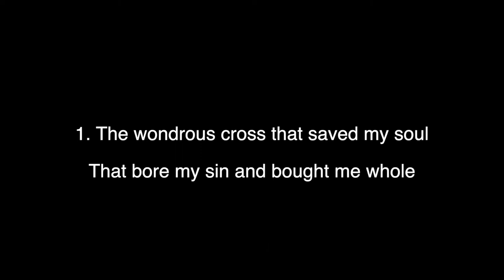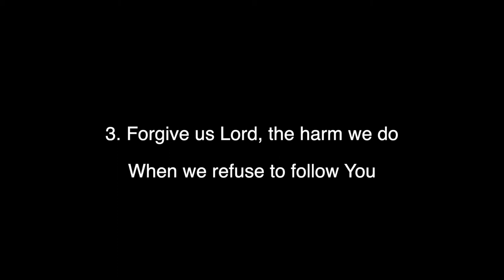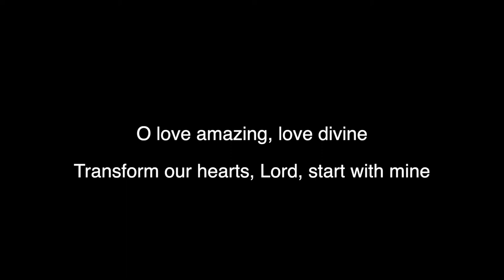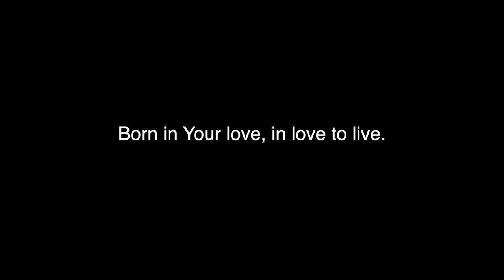The Wall Brought Down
Sung and played by Gary Parrett; Hyunmee Lee Koo prepared the video.

In the hymn I have written here, I seek to celebrate the horizontal reconciliation that has been gloriously affected by the same cross. As Paul’s writing make clear, however, it is one thing to profess believe in this message, and quite another to obey it. In our contemporary situations, we need to recognize the effects of injustice and pain in our world and offer practical efforts to bring peace and justice and raise people toward well being.

As we reflect upon Christ’s death on the cross, we should give due attention to the fact that his death is our peace—not only with God but also with one another. Ephesians 2:11-22 is the primary text for such theology. There is clear admonition elsewhere in the Scriptures that the love of God displayed at the cross should provoke us to love one another (eg. 1Jn. 4:10-12)

I have written a simple tune for this, which I call BROKEN WALL. The hymn can be sung to other familiar hymn tunes—for example, HAMBURG (which most of us associate with Watts’ hymn), or JERUSALEM.